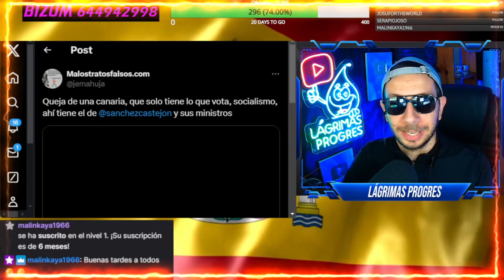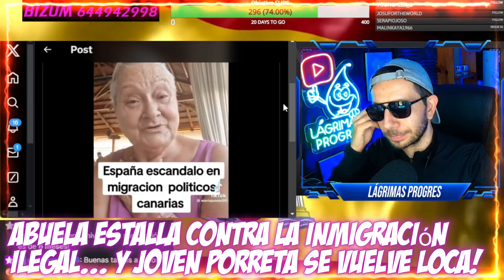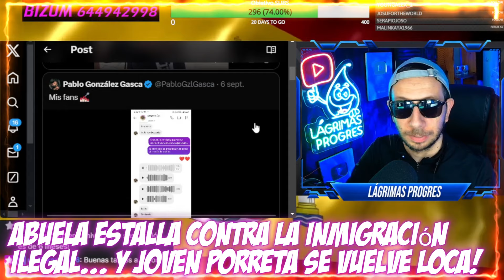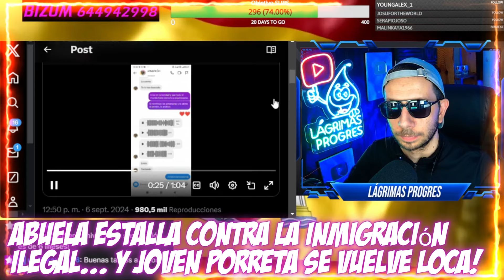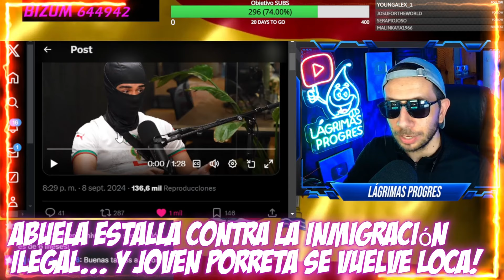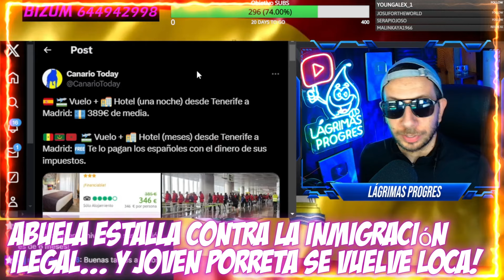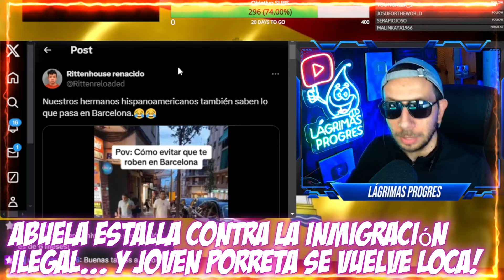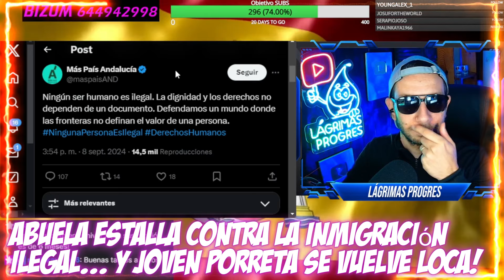ABUELA ESTALLA contra la INMIGRACIÓN ILEGAL... y JOVEN PORRETA llama FACHA a TODO EL MUNDO!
Hasta las abuelas ponen el grito en el cielo ante la inmigración ilegal que llega a España, frente a una porreta que llama facha a todo aquel que abra la boca...